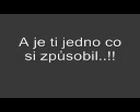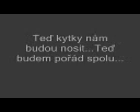smrt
upe mocka smutny